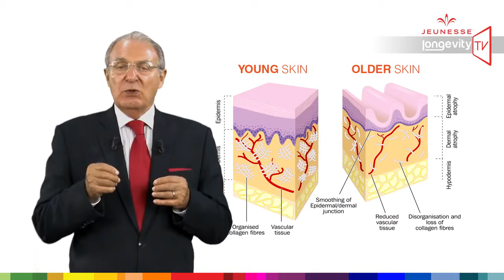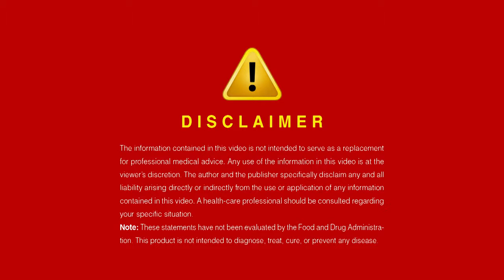12. AM&PM ESSENTIALS (ENG)